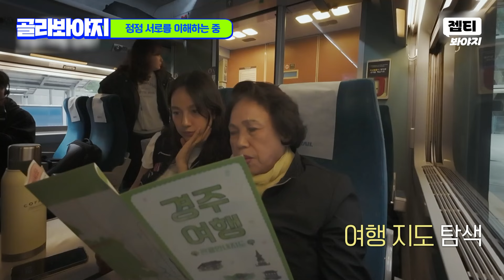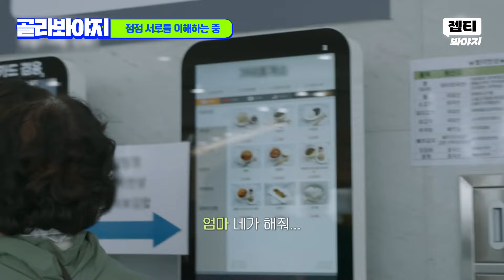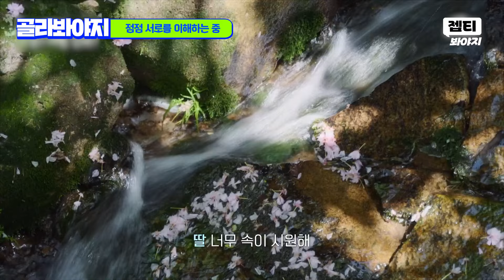(40분) ＂반성을 많이 했어요＂ 서로 조금씩 알아가는 이효리 모녀의 🚗드라이브 토크 모음🚗｜엄마, 단둘이 여행 갈래?｜JTBC 240616 방송 외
모녀의 공통점부터 과거 이야기까지
이효리와 엄마는 서로를 알아가는 중♥